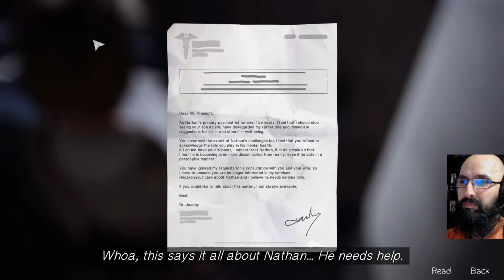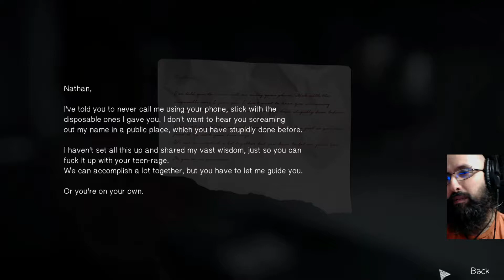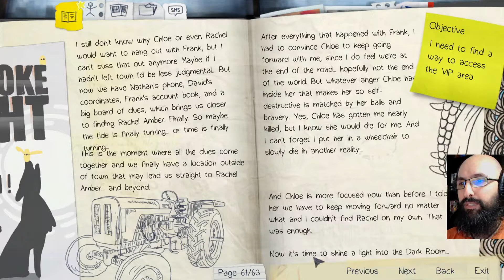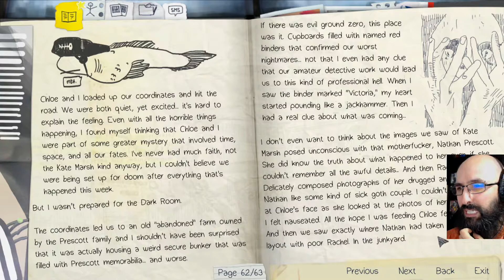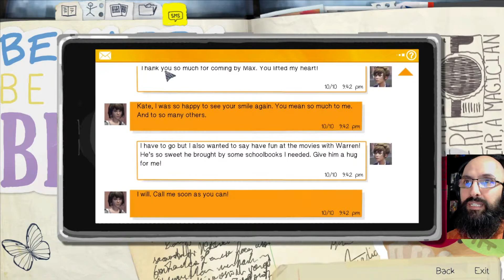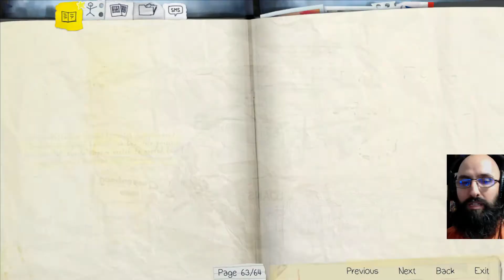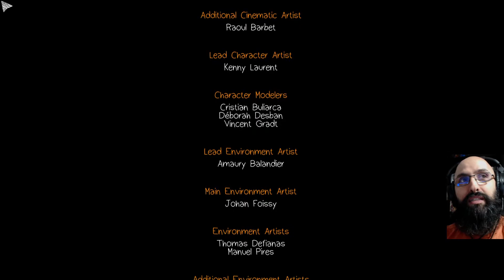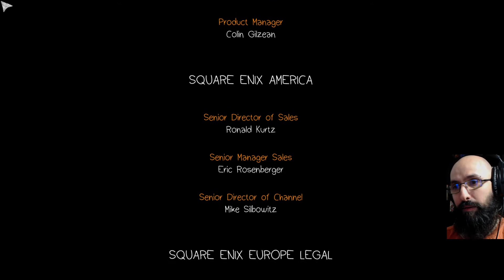Let's Play Life is Strange (Blind) EP19 | EPISODE 4: Dark Room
First time playing Life is Strange. Enjoy!